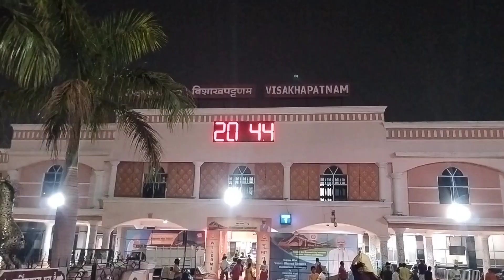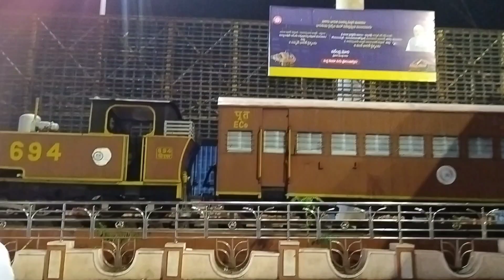Visakhapatnam Railway Junction|Full Details|Vaizag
Your queries-
Visakhapatnam junction kaha hai
Visakhapatnam Railway station kaisa hai
Visakhapatnam junction Full Details
Visakhapatnam junction Kaisa dekhta hai